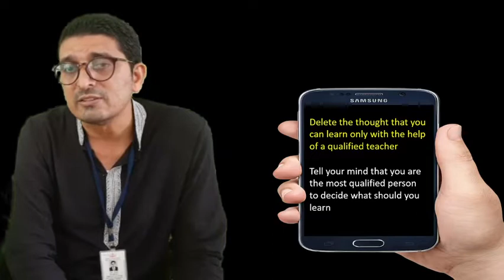How to Deschool? Come on, Deschool Yourself.